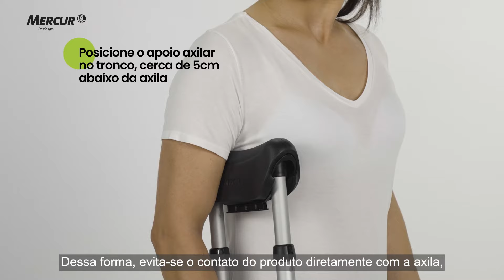Muleta Axilar | Mercur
🩼 Muleta Axilar Mercur | Mobilidade com conforto e segurança 💪

A Muleta Axilar Mercur foi desenvolvida para oferecer independência e conforto a pessoas com mobilidade reduzida.
Produzida com materiais resistentes e design exclusivo, ela proporciona:
▸ Apoio axilar ampliado: macio, ergonômico e que acompanha o corpo.
▸ Distribuição de pressão: minimiza dores e desconfortos.
▸ Produção nacional: qualidade e durabilidade que você conhece!

🛒 Garanta a sua Muleta Axilar!

🗨️ Converse com a Mercur:
Acreditamos no diálogo e na construção coletiva de um mundo bom para todos, as pessoas e o planta. Compartilhe suas ideias e dúvidas com a gente!